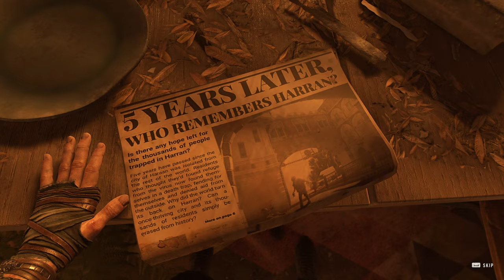This Game is GREAT! ~ Dying Light 2 Gameplay & Impressions [PC MAX SETTINGS]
Get your own (DayZ Etc) Game Server (Nitrado)

Today I take a look at Dying Light 2 on PC.

All Footage is from Dying Light 2